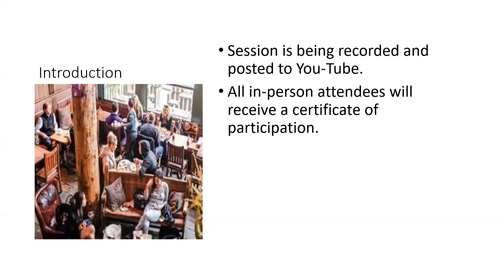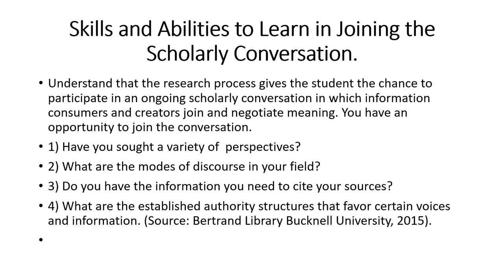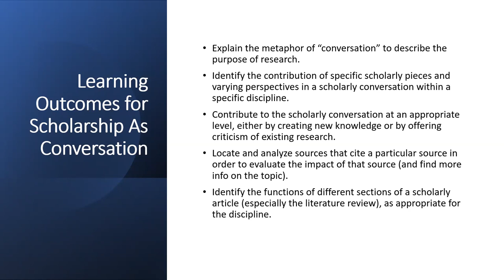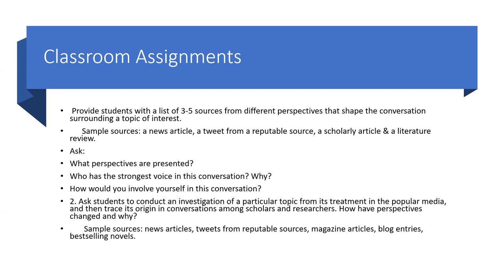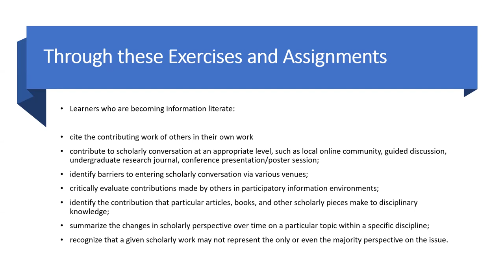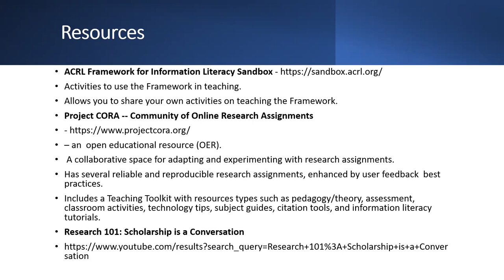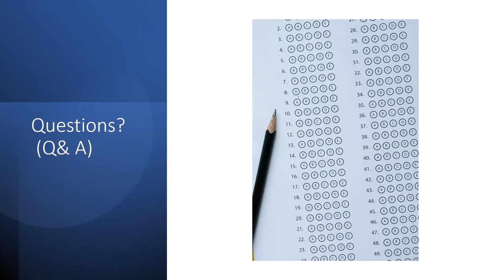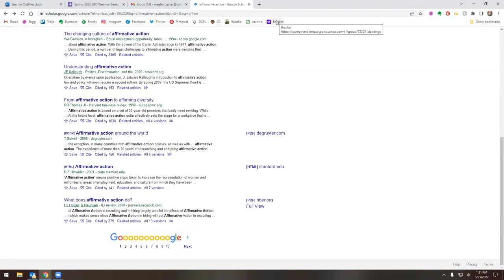Scholarship as a Conversation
This sessions covers how communities of scholars, researchers, or professionals engage in sustained discourse with new insights and discoveries occurring over time as a result of varied perspectives and interpretations.